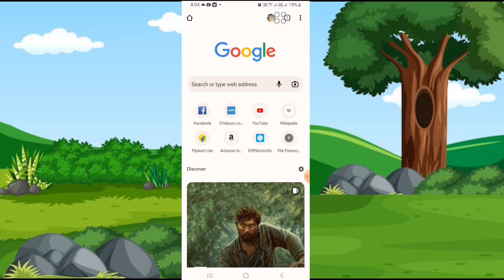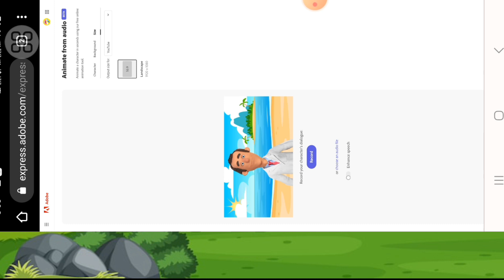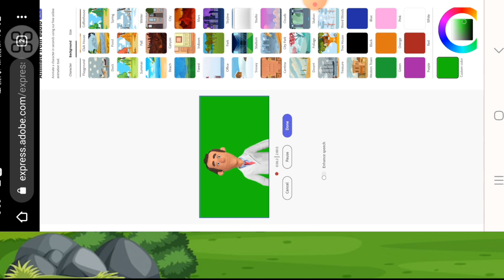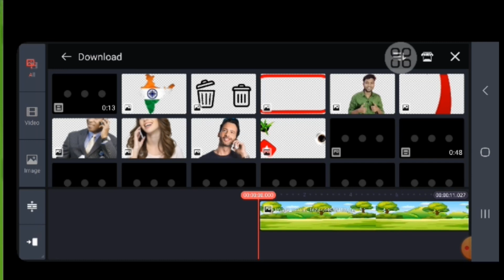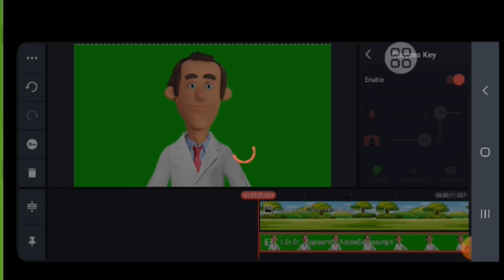Animation video kaise banaye || how to make cartoon video in mobile 🤔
Queries Solved:-
cortoon video kaise banaye,
cartoon video kaise banaye instagram,
cartoon video kaise banaye phone se,
cartoon video kaise banaye shorts,
cartoon video kaise banaye naya sikho tech,
cartoon video kaise banaye apne mobile se youtube ke liye
How to convert any text into animation
how to
2 D animation
3D animation

bina chehra dikhaye bina aawaj daale kaise youtube channel banaye
bina face bina voice ke kaun sa youtube channel banaye

Download upload karke paise kaise kamaye
Unique Income YouTube 2022
Tom and jerry copy paste